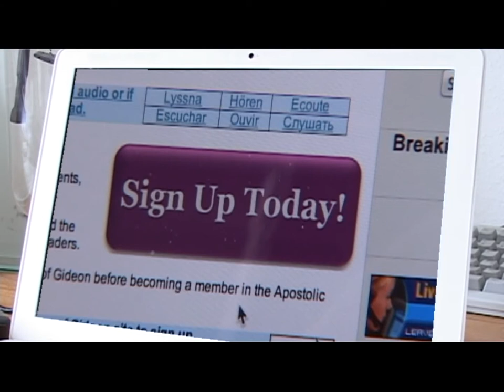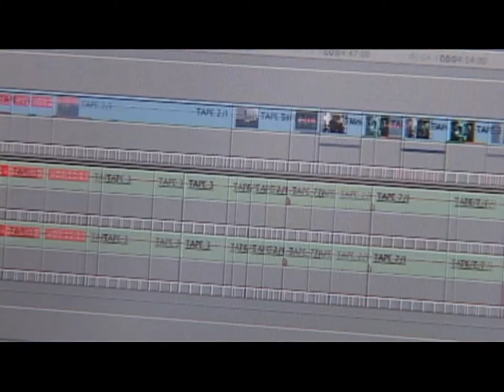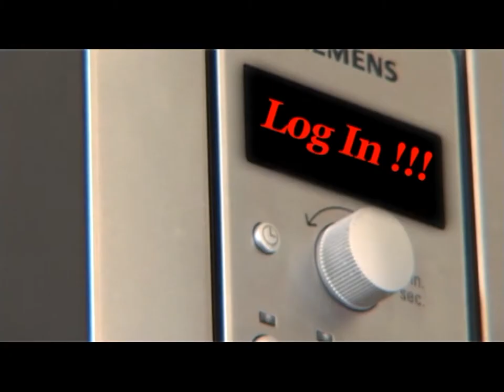ASOCIAL NETWORKS - TRAILER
ASOCIAL NETWORKS

A Film By:
Manouchehr Abrontan

Music Composer:
Darioush Shirvani

Language: English

Synopsis:

One day, Pro, Little White (two laptops), Darling (the camera), and the film director faced a big problem with their works. They could not transfer any video production through the net for transmission. The New Policy is that everybody - worldwide - should sign up for a social network, but the film director refused to do that.

They got more problems; limited supply of water, the dresser, all drawers, the doors and windows were locked. Even the phone was disconnected.

They have to find a way to get out of this new policy.